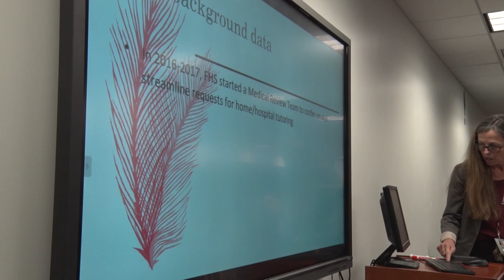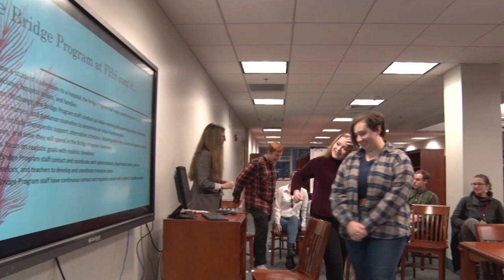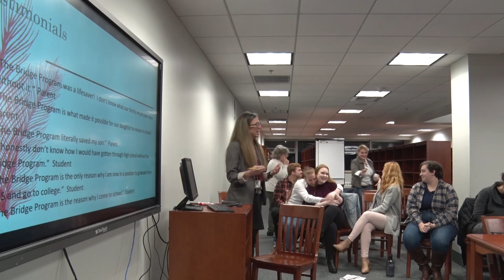3/10/20 School Committee Meeting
3/10/20 School Committee Meeting